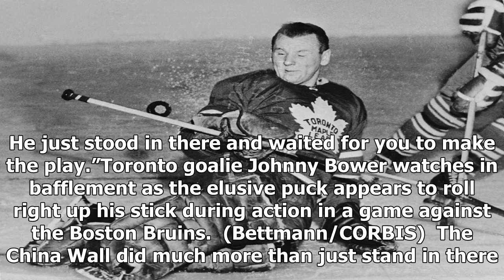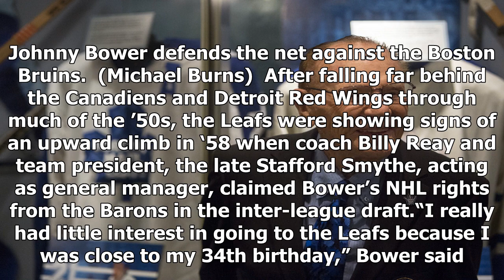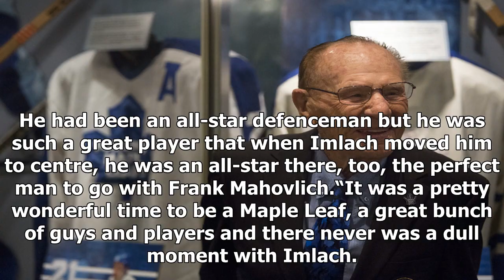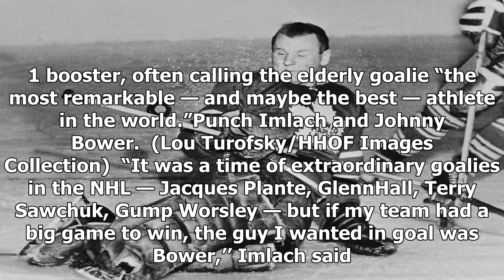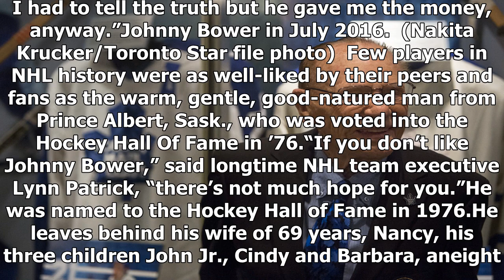The leaves ' legend Johnny Bower dead at 93 | Toronto Star